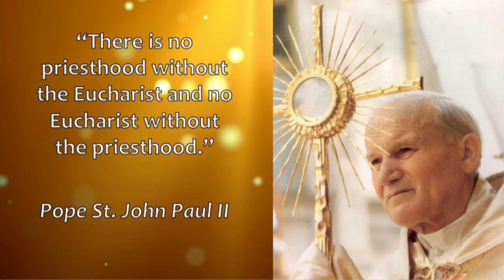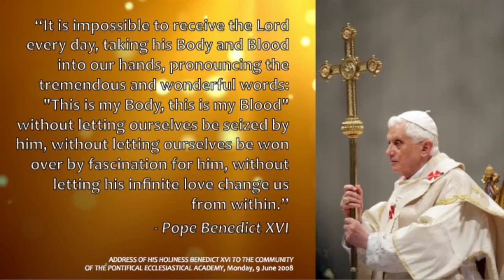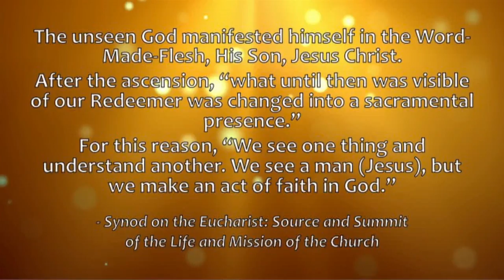Caroline Gambale-Dirkes - The Eucharist Our First Love - Steubenville 2016 PDS